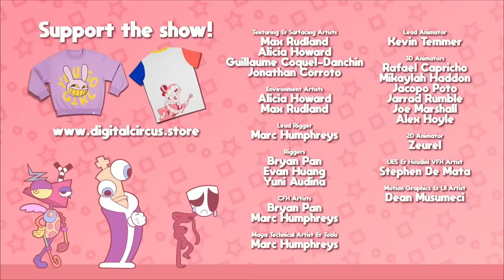THE AMAZING DIGITAL CIRCUS EPISODE 1: PILOT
Rated TV-PG: for mild violence, mild sexual innuendos, mild profanity, and moderate intense scenes. Make sure to read this warning before letting your kids watch this episode.

The Amazing Digital Circus is a psychological dark comedy about cute cartoon characters who hate their lives and want to leave 🎪😀
Created by @Gooseworx and the GLITCH team

Want more The Amazing Digital Circus episodes? Join the new newsletter for 8 brand-new episodes down below: